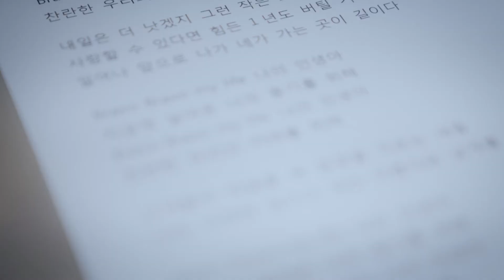Eric Nam - Bravo My Life 슬기로운 감빵생활 OST